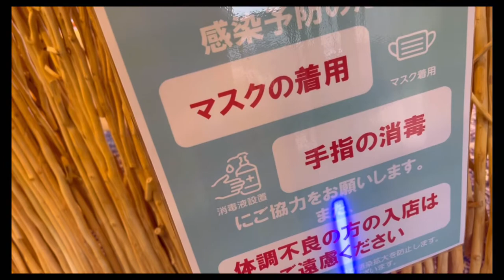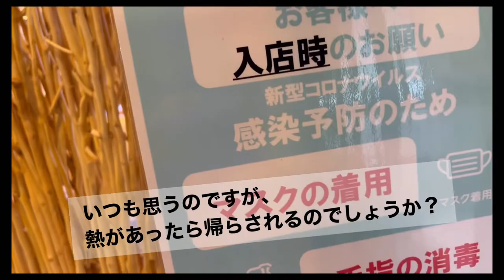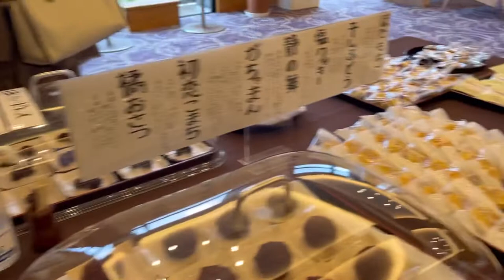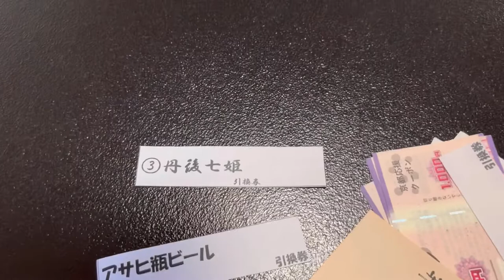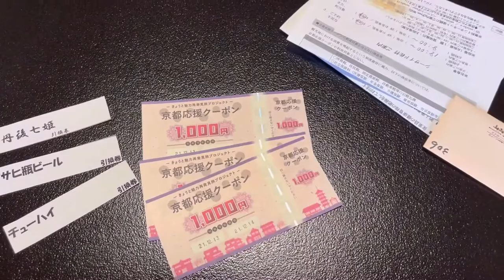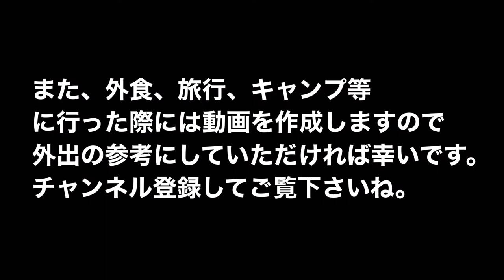【初老体験レポート】3話 旅行編『シーサイド佐竹』令和3年のカニ旅行先にシーサイド佐竹さんを選びました。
毎年カニの季節になると、日本海にカニを食べに行きます。今年は京丹後市網野町の『シーサイド佐竹』さんに、おじゃましました。その時のレポートです。